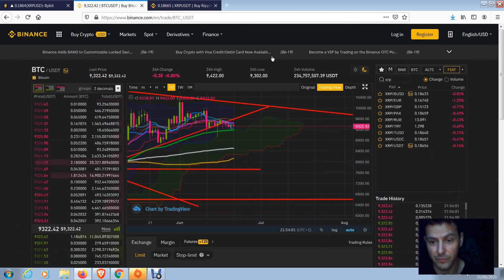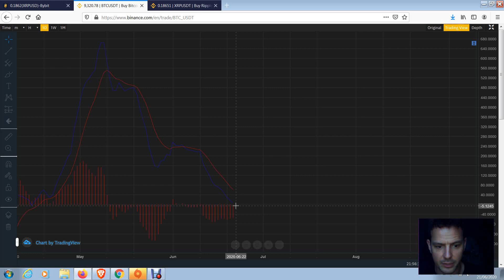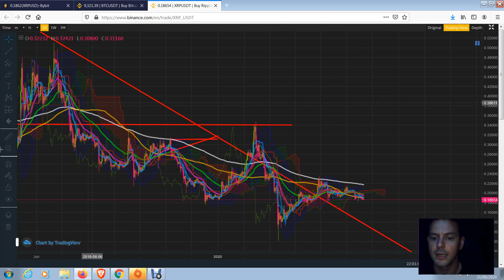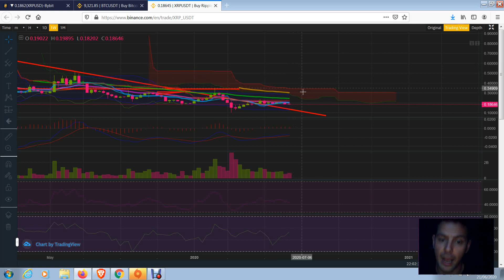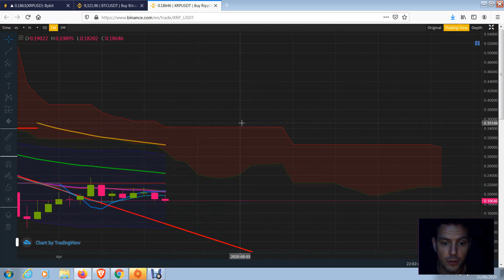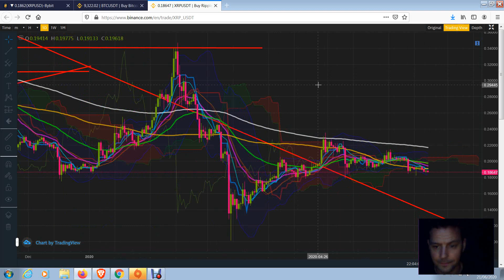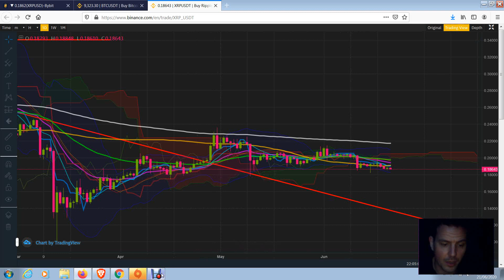XRP accumulation for the 20x moon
Instergram

BTC
13QvB2RE9vhhyzcu6ryR5G6R8qGGyTnaaA

ETH
0x05b774f38a728ce520c949ce1e22156fe70940d0

XRP
rJn2zAPdFA193sixJwuFixRkYDUtx3apQh

Referall links